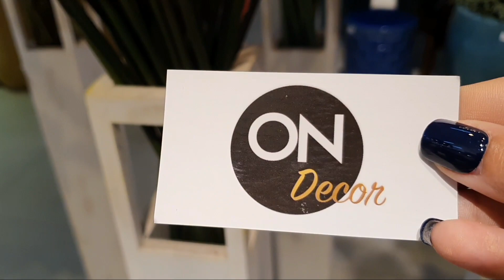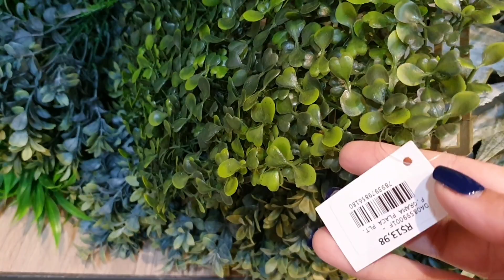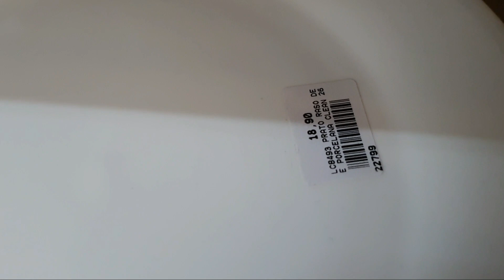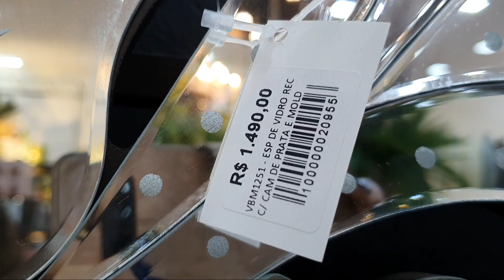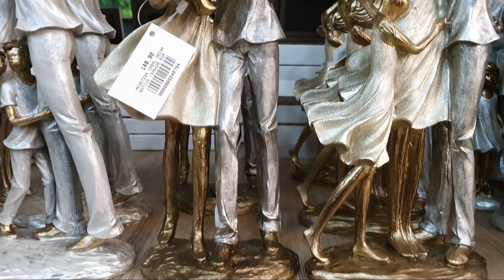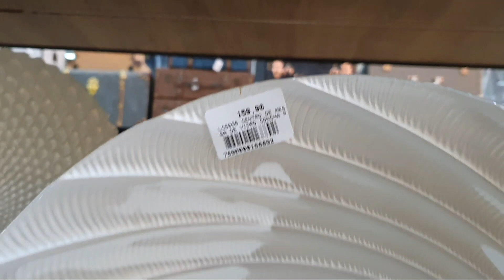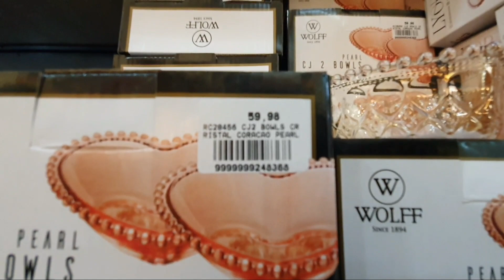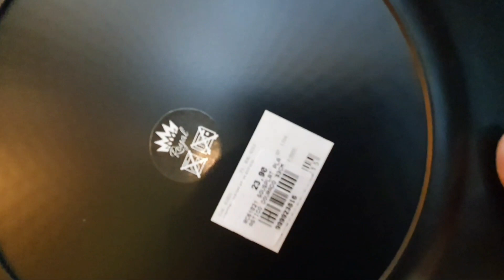ON DECOR EM PORTO FERREIRA //MUITO CHICK ESSA LOJA, VEM CONHECER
Oieê tudo bom?

loja On Decor

Endereço: AV. JOÃO MARTINS DA SILVEIRA SOBRINHO,  2525
PORTO FERREIRA SP